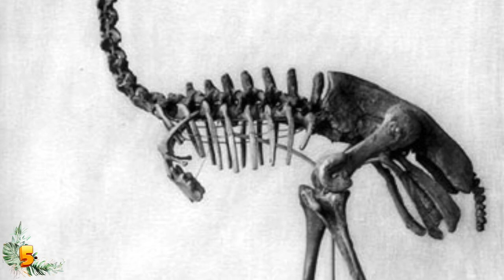9 Most Dangerous Birds In The World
From talons the size of a tiger’s to stealing your livestock, here are 9 of the most dangerous birds that ever existed.

9. HAAST’S EAGLE
This bird was the biggest and baddest eagle ever!! Sadly the eagle is now extinct. The Haast’s eagle (Hieraaetus moorei) was the largest eagle species that ever lived, weighing around 33 pounds (15 kg) on average and boasting a wingspan of up to 9.8 feet (3 meters).

8. CASSOWARY
Cassowaries are native to the tropical forests of northeastern Australia, New Guinea, and parts of Indonesia, including East Nusa Tenggara province and the Maluku Islands. They are related to emus, ostriches, and especially kiwis, having diverged from a common ancestor around 40 million years ago.

7. KELENKEN
After an asteroid wiped out 75 percent of all plant and animal life on Earth around 66 million years ago in what’s known as the Cretaceous-Paleogene extinction event, the terror bird family (Phorusrhacidae) rose to power, becoming South America’s top predators for the next 60 million years.

6. LAMMERGEIER
The Lammergeier (Gypaetus barbatus), also known as the bearded vulture, is an Old World vulture species found exclusively among the Eastern hemisphere’s highest peaks, including in the Pyrenees, European Alsp, Mount Everest, the Atlas and Drakensberg Mountains, the Ethiopian Highlands, and Corsica and Crete.

5. ELEPHANT BIRD
The island nation of Madagascar is known today for its exceptionally unique wildlife, and its history of hosting animals seen nowhere else on Earth goes pretty far back.

4. GREAT HORNED OWL
People typically do not fear owls, even though we know them as predators and tend not to think of them as cute and cuddly. Native to the Americas, the great horned owl (Bubo virginianus) is a large, widely distributed species that feeds on rabbits, hares, rats, mice, voles, and similar mammals.

3. PELAGORNIS CHILENSIS
In 2010, paleontologists in Chile announced the discovery of the fossilized remains of a gargantuan, four-foot-tall (1.2 meters) bird with a 17-foot (5.2 meters) wingspan and a beak lined with large, spiky pseudo-teeth. Dubbed Pelagornis chilensis, the specimen likely weighed around 64 pounds (29 kg) and flew the skies between five and 10 million years ago.

2. EMU
Native to Australia, the emu (Dromaius novaehollandiae) is the world’s second-largest living bird and the only surviving member of its genus (Dromaius). This flightless species grows up to 6.2 feet (1.9 meters) tall and can run as fast as 31 miles per hour (50 km/hr).

1. MIHIRUNG
Members of the extinct Dromornithidae clade of large, flightless birds are known as mihirungs, demon ducks, and thunder birds. They were part of the Australian megafauna, a collection of giant animals that disappeared sometime between 50,000 and 20,000 years ago.